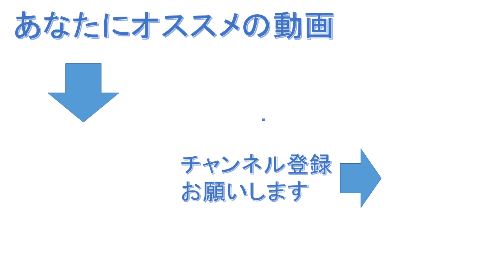ノーベル文学賞作家ソルジェニーツィンが描く、旧ソ連ラーゲリでの生活「イワン・デニーソヴィチの一日」を紹介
【紹介本】『イワン・デニソビッチの一日』